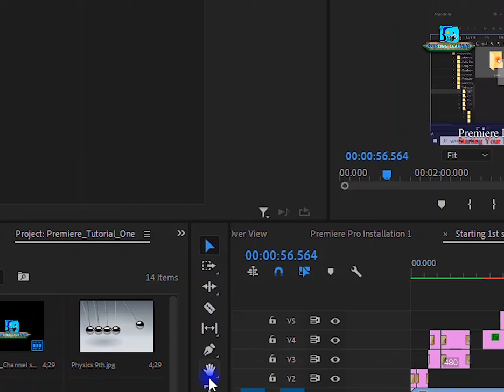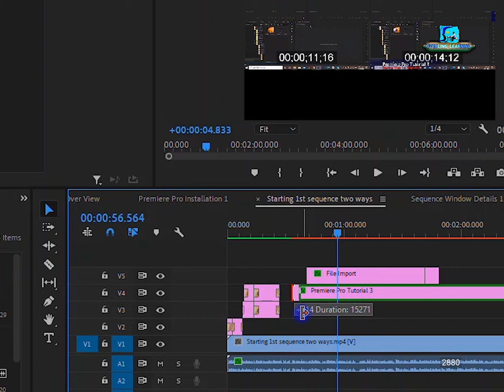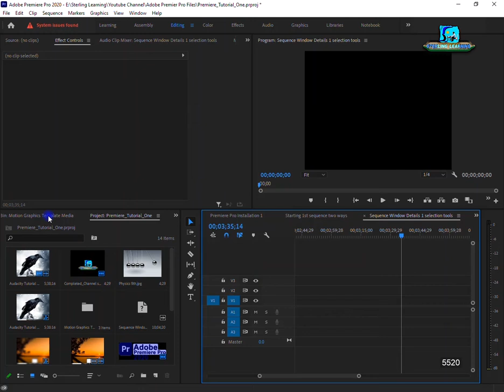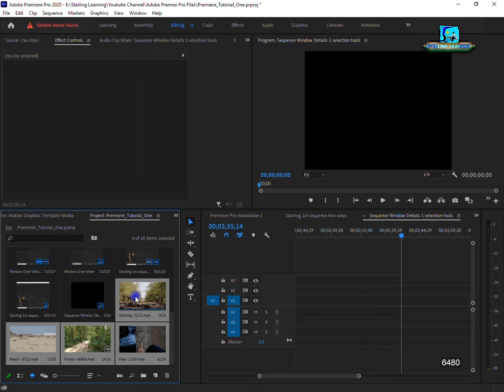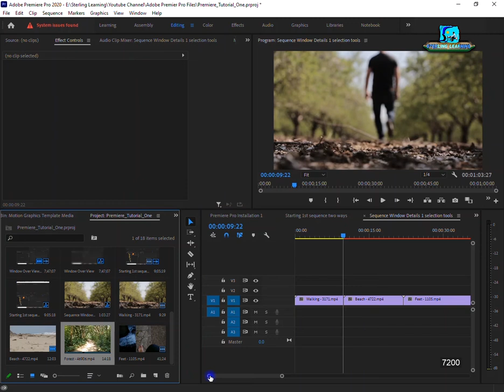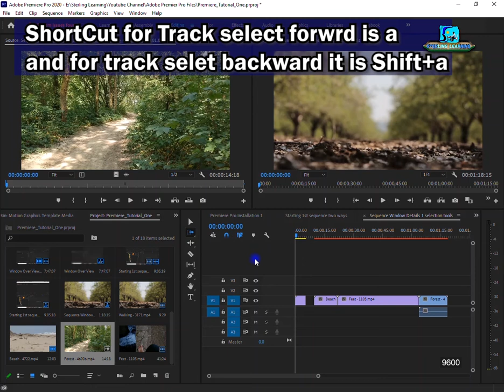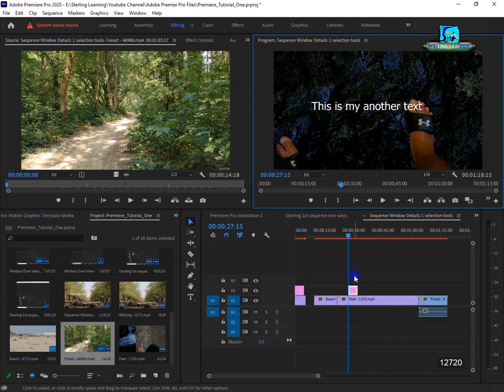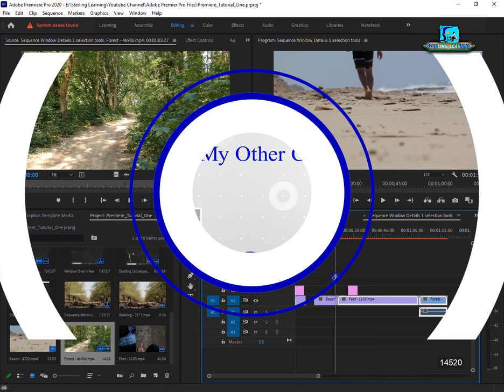Selection Tool, Track Select Forward & Backward | Adobe Premiere Pro CC Urdu/Hindi Tutorial 4 | STL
Selection Tool, Track Select Forward & Backward | Adobe Premiere Pro CC 2020  Urdu/Hindi Tutorial 4 | STL is a 4th video in the series of Adobe premiere pro video editing.

In this tutorial the tools in the sequence window are discussed.
1. Selection Tool
2. Track Forward Select Tool
3. Track Backward Select Tool

This is best Tutorial For Beginners who are starting their video editing careers,

یہ اردو ذبان میں تبیتی ویڈیو ہے جو ان لوگوں کے لیے بنائی گئی ہے جو ویڈیو بنانا چاہتے ہیں مگر ویڈیو بنانی نہیں آتی۔ اس میں ہم اپنا پہلا پراجیکٹ شروع کریں گے

-Good News-
Even though it is a paid Software but its copies can be found on the different websites.